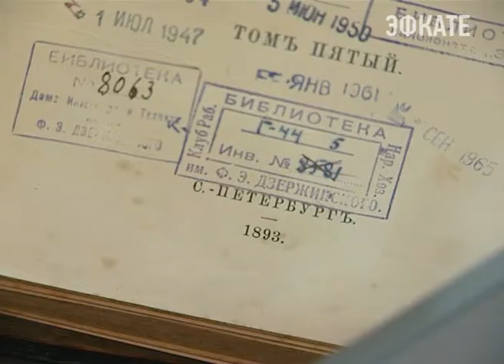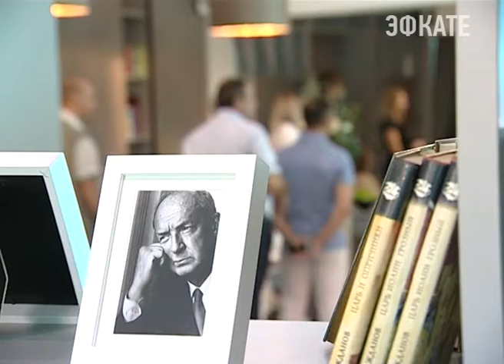В санатории "Знание" открылась библиотека. Новости Эфкате Сочи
В санаторно-курортном комплексе состоялось важное и долгожданное для коллектива и гостей «Знания» событие — открытие библиотеки. Цель нового проекта — привлечь к чтению ещё больше россиян и самих сочинцев, которых здесь всегда ждут в гости.

Открытие библиотеки в 21-ом веке кому-то может показаться и удивительным. Но, как показывает статистика, электронным вариантам книг не удаётся вытеснить своих бумажных предшественников.

Над воплощением идеи руководства «Знания» работали и строители, и дизайнеры. Задача была учесть специфику санатория и не разрушить историческую ценность здания. В итоге удалось создать многофункциональный мультимедийный центр для музыкальных вечеров и творческих встреч.

Сочи. Новости.
Телеканал Эфкате.